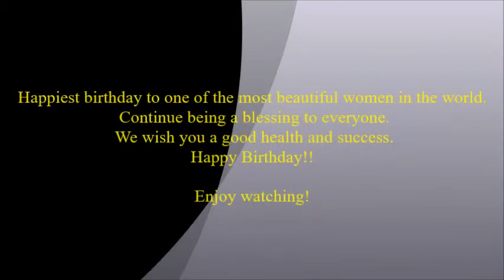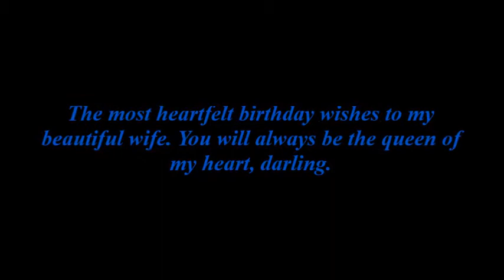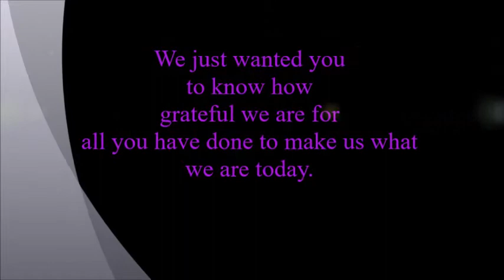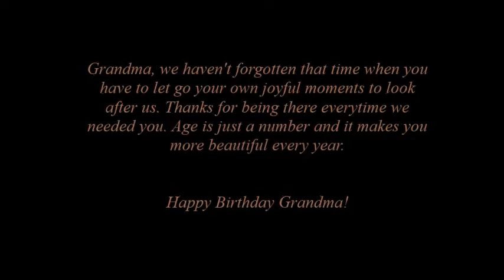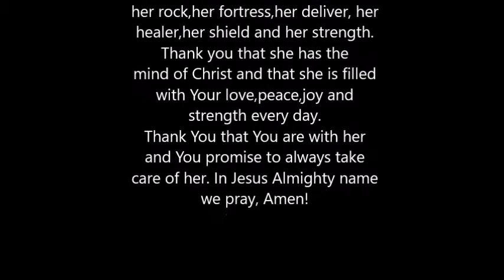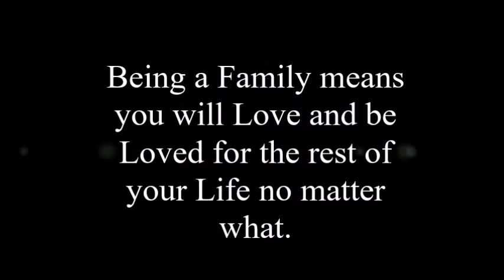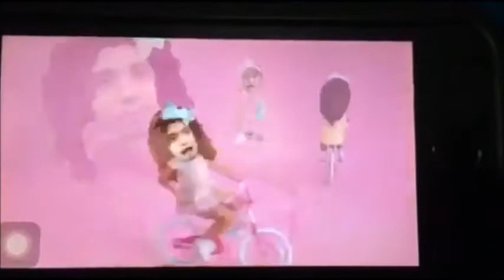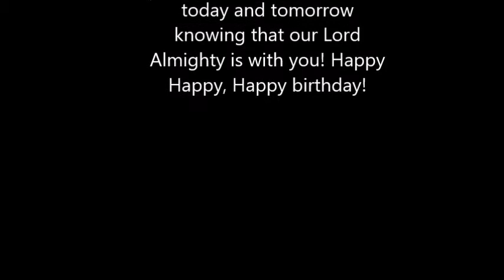Happy B-day Mommy Tess